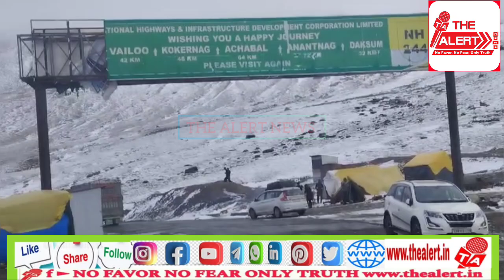Fresh Snowfall sinthantop Kishtwar month of October